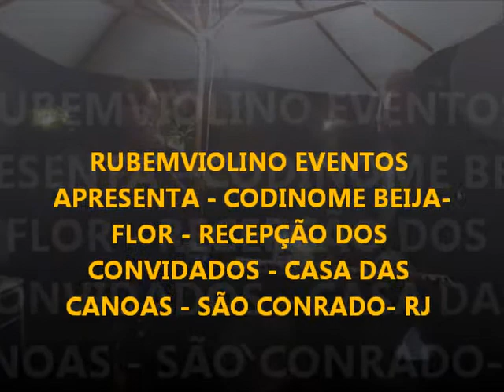RUBEMVIOLINO EVENTOS - CODINOME BEIJA-FLOR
A BELÍSSIMA CANÇÃO , LETRA DE UM ÍCONE DO ROCK - BRASIL , AQUI INTERPRETADA , PELO AUTOR DA MÚSICA ; O MAESTRO REINALDO ARIAS
LOCAL; CASA DAS CANOAS -SÃO CONRADO - RJ
VISITE O NOSSO SITE E CONHEÇA UM POUCO MAIS SOBRE NOSSO TRABALHO;